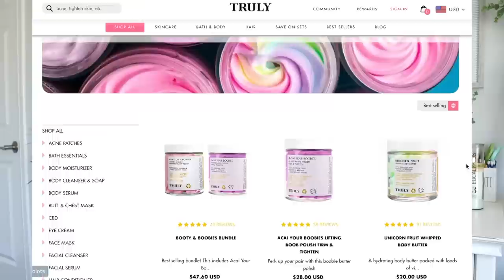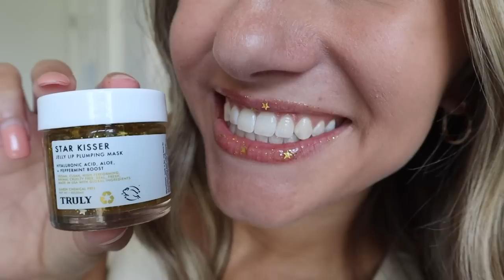SHOULD YOU BUY THESE VIRAL TIKTOK PRODUCTS? | the truth about Truly Beauty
let's review these aesthetic + viral tiktok products! buns of glowry, acai your boobies, jelly facemasks, and MORE! these products are all absolutely adorable and i am going to be SOOOOO sad when i run out!

product names: acai your boobies, buns of glowry, unicorn fruit whipped body butter, mary jane, black jelly blemish treatment, star kisser lip plumping mask, dew you love me face mask, and star fruit hydrate and shine hair mask.

OUTFIT IN THIS VIDEO:

⋒my etsy presets!
⋒MY NEW AMAZON STOREFRONT✰

Vlog Camera (Canon G7x)
My Tripod (Holds phone AND camera!)

have a good day and stay safe out there, ily!!